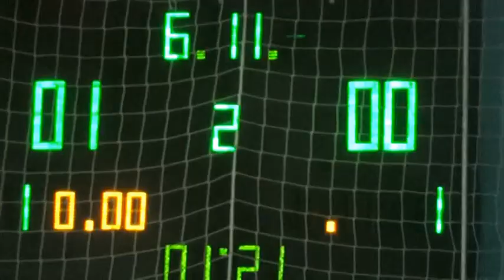11Mezzo GreenTeam – Angry Bees